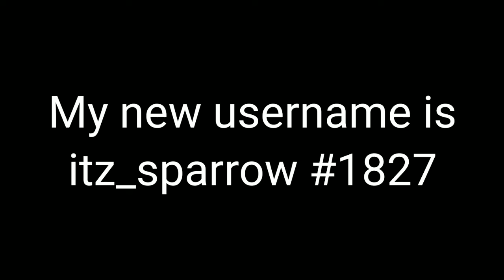Discord (I fricked up)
I accidentally deleted all my storage on Discord and it won't let me log back in. Whoop-dee-doo.